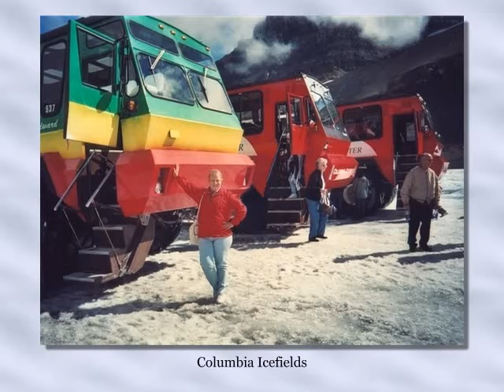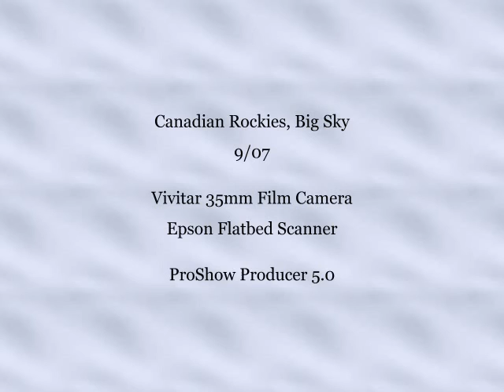Canadian Rockies, Big Sky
Our YMT vacation through Big Sky Country and Canadian Rockies